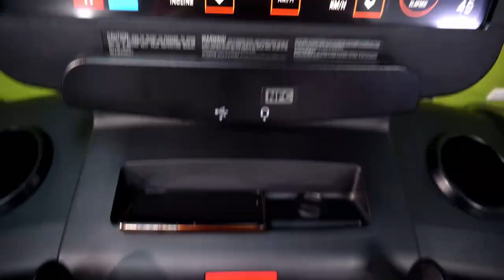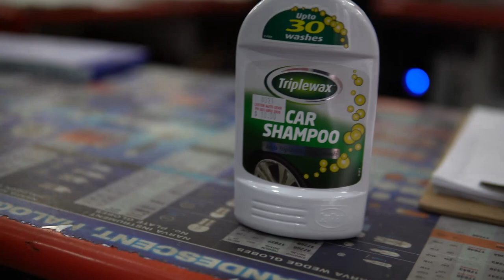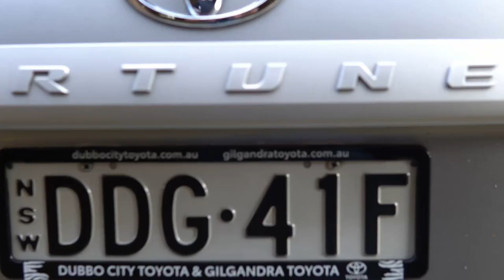Car Wash bhi khud karo | DIY Car wash Vlog | Auran Khawaja | MY CAR WASH DAY | AUSTRALIA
Car detailing
Car wash DIY Australia